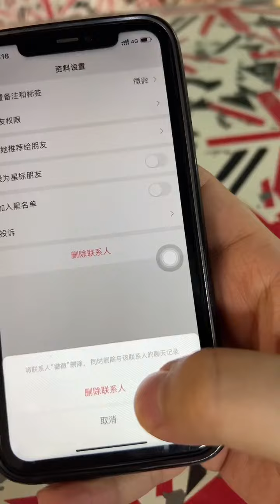前任能成为朋友么？